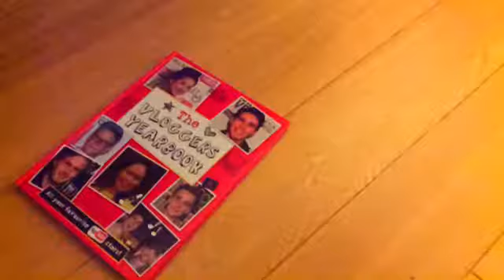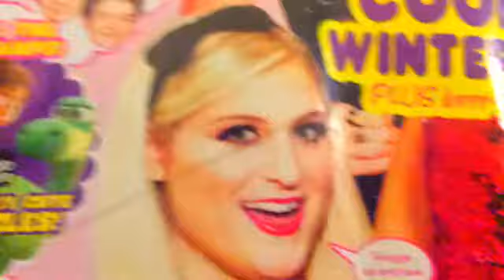What I got for my BIRTHDAY || BellaElla Xxx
Fan video of "Yes We Can" by Nativity 2 Cast.